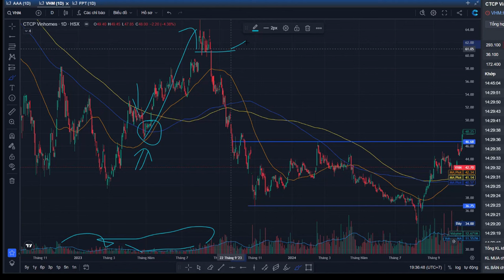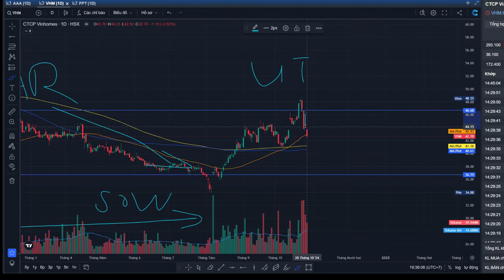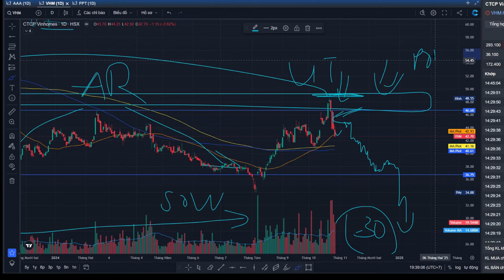Nhận định cổ phiếu VHM có điểm vào trước "bứt phá"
Đây là nhận định chủ quan cá nhân của tôi không phải khuyến nghị đầu tư. Miễn nhiệm mọi trách nhiệm rủi ro đối với video.
Anh chị ủng hộ kênh mở tài khoản chứng khoán hoặc tham gia room cộng đồng tại